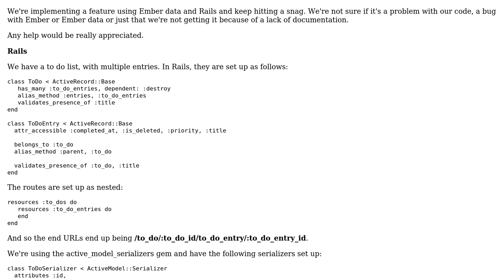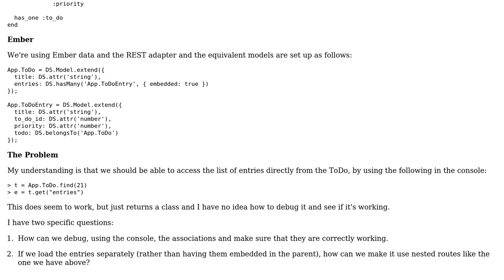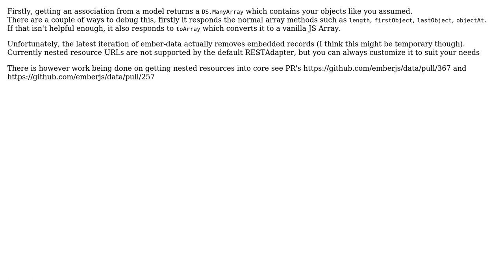Ember associations and nested URLs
With thanks & praise to God, and with thanks to the many people who have made this project possible! | Content (except music & images) licensed under CC BY-SA | Music | Images & others | With thanks to user Daniel Rosewarne user Bradley Priest and the Stack Exchange Network Trademarks are property of their respective owners. You are responsible for your own actions.